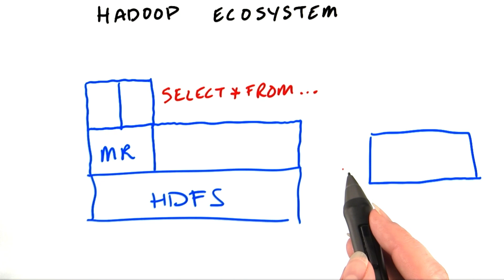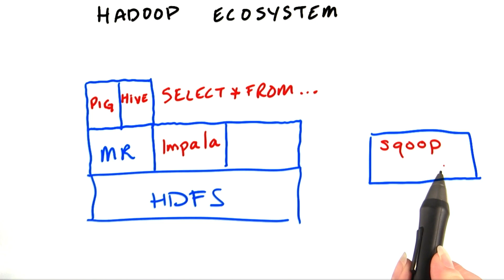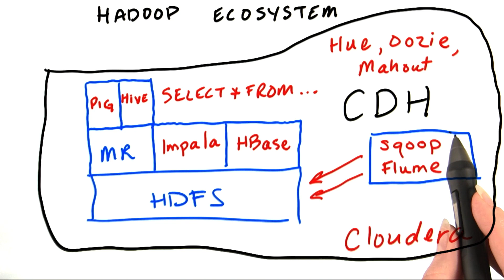Ecossistema Hadoop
This video is part of an online course, Intro to Hadoop and MapReduce.